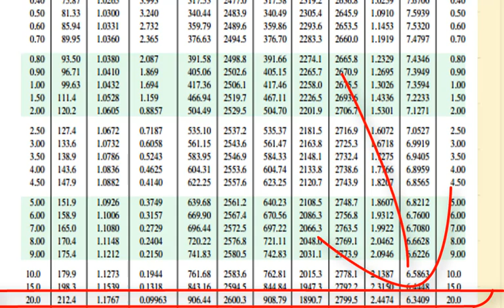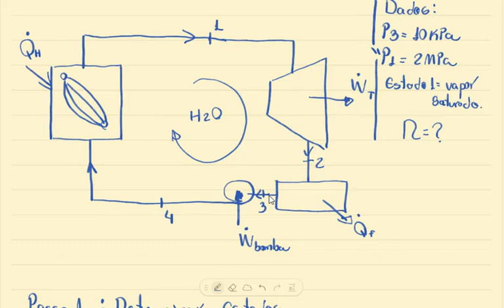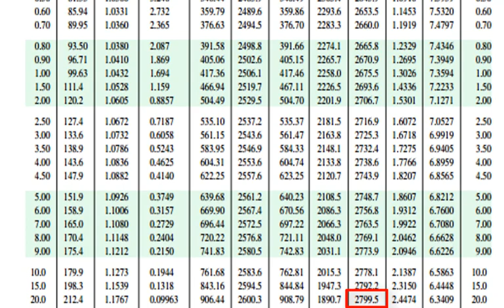Ciclo de Rankine (Exercício Resolvido) | Termodinâmica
Nesse vídeo, há um Exercício resolvido sobre o Ciclo de Rankine de como calcular sua Eficiência.

O enunciado do exercício é: Determine o rendimento de um ciclo de Rankine que utiliza água como fluido de trabalho. A pressão no condensador do ciclo é igual a 10 kPa e a caldeira opera a 2 MPa. O vapor deixa a caldeira como vapor saturado.